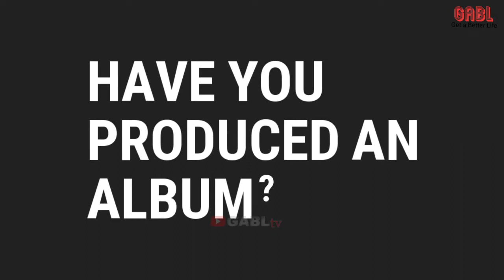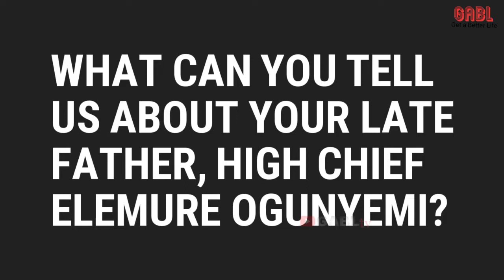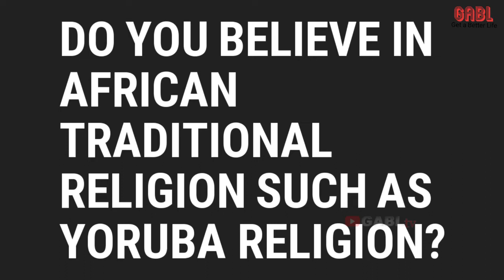Elemure Ogunyemi's Daughter Erelu Oluwafunmilayo Ogunyemi's Exclusive Interview | Ekiti/Yoruba Songs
Chief Elemure Ogunyemi's Daughter Erelu Oluwafunmilayo Ogunyemi's Exclusive Interview. Erelu Oluwafunmilayo Ogunyemi is now an Ekiti/Yoruba Traditional Musician like his late father, High Chief Elemure Ogunyemi. She is from Isaba Ekiti, Ekiti State, Nigeria. Cheif Elemure Ogunyemi sang so many Ekiti Ere Ibile Songs which are online for you to enjoy. Omo Elemure Ogunyemi to n korin. Elemure Ogunyemi's daughter who sings who is a musician. She sings Ekiti songs, ekiti music. She is now one of Ekiti's notable Musicians. Ekiti Musicians are many now. Some of them are: elemure ogunyemi ekiti kete, elemure ogunyemi seramo, elemure ogunyemi ekiti yeye, elemure ogunyemi lekeleke, elemure songs like, elemure ogunyemi wele wele, elemure ogunyemi ere ode, elemure ogunyemi abere aja, elemure ogunyemi olorun ma pada, elemure ogunyemi seranko seniyan all are in mp3 also and in videos. chief elemure ogunyemi music, chief elemure ogunyemi songs, chief elemure ogunyemi seramo, or chief dr elemure ogunyemi did good jobs before he died. Her daughter Erelu Funmilayo Ogunyemi has now promised to continue from where her father Elemure Ogunyemi stopped